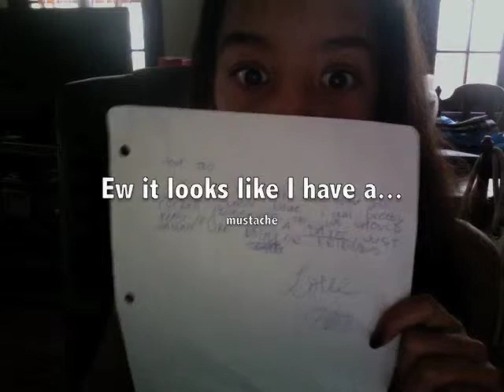Dear Teo Halm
A new segment called Dear... and I'm writing a letter to Teo Halm!